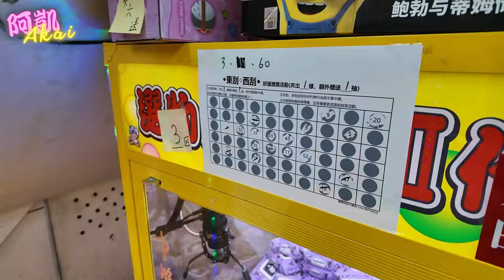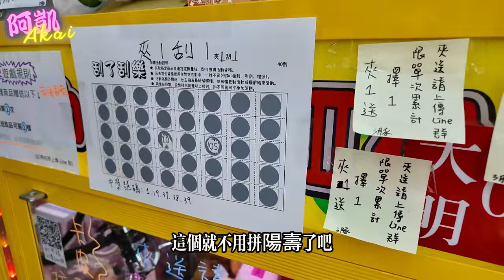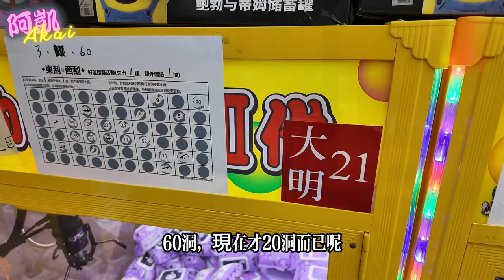阿凱Akai｜有重大消息宣布！ 用盡畢生陽壽換運氣！！今天能夠一抽入魂嗎？｜台灣娃娃機－Taiwan doll machine｜台湾キャッチャー UFO catcher 클립 인형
🎥影片章節
00:00影片開始
🆙每週不定日，晚上六點三十更新影片